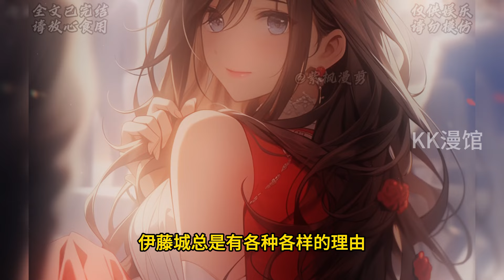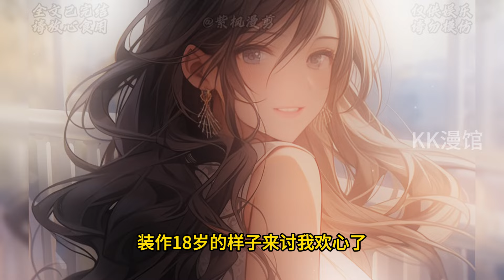柳如烟和我纠缠近十年，她风流成性，我却紧握着她的财富不放，她带着一个又一个情人招摇过市……一口气看完系列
精彩全文已完结，请放心观看！